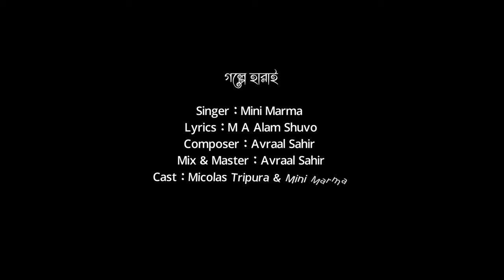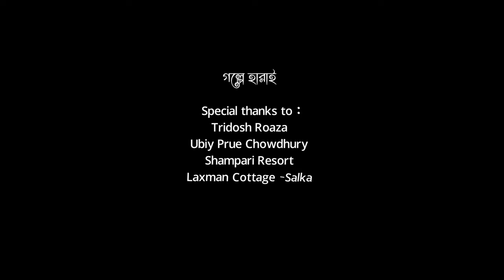Golpe Harai (গল্পে হারাই ) Avraal Sahir Ft Mini Marma | Bangla Official Music Video 2021 | 4K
This is a bangali music of en evergreen romantic travel song “Golpe Harai “(গল্পে হারাই ) …

This video is tribute to all those love stories of that generation where a couple fall in love at first time and they like to travel in different places together and lost like a fairy  tale.

Song name : Golpe Harai (গল্পে হারাই )
Singer : Mini Marma

Drone : Apon Dey

Zahed Parvej Pabel
Sohel Raaz
Shampari resort